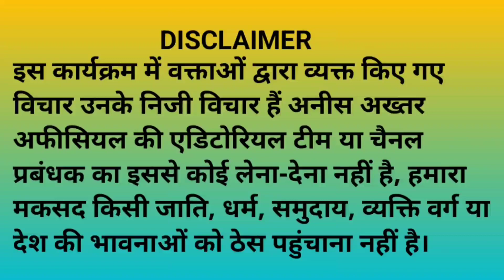कार के धक्के से युवक गंभीर,टक्कर मार कार हुई फरार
कार के धक्के से युवक गंभीर,